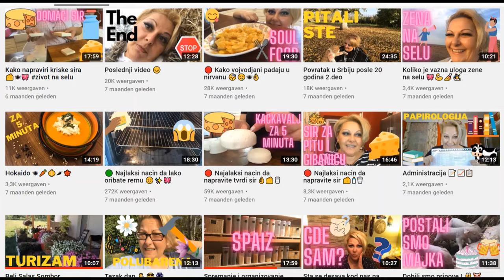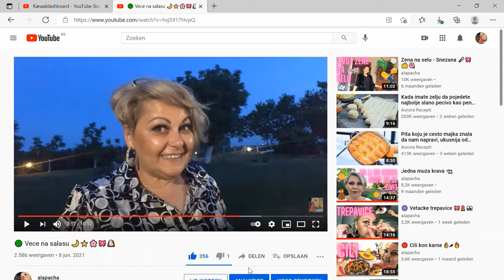🔴 Prasece bajadere 👌🏻🍻🍽️🐷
Po obecanju, bajadere ili ti kocke od praseceg mesa ili ti pecenog praseta. Nije komplikovano mozda malo vise vremena zahteva ali je rezultat stogod  😂
Pratite me: